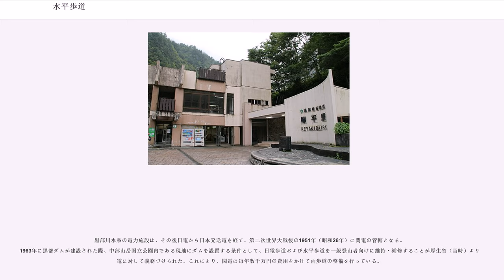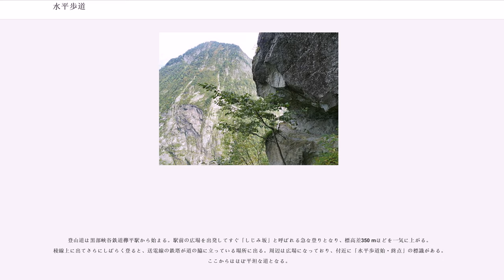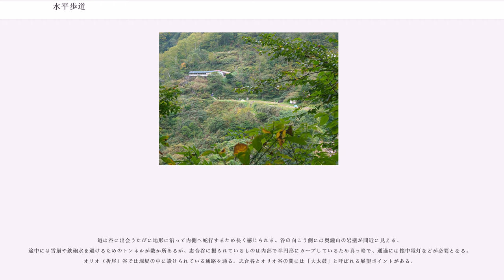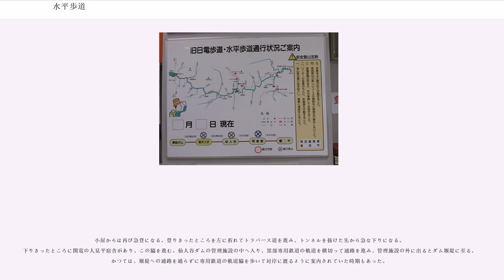水平歩道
水平歩道（すいへいほどう）は、富山県黒部市の欅平から仙人谷まで、黒部川上流沿いに約 13 km にわたって延びる歩道。

仙人谷からさらに上流方面へ通じる日電歩道とともに、黒部峡谷の核心部「下廊下」を通る登山道である。

道は黒部川の左岸に沿って、一部区間を除きほぼ同じ標高（約1,000 m）を保ったまま水平に延びている。鋭く切り立った黒部峡谷の断崖を「コ」の字形にくり抜いて作られた道であり、幅は狭いところで70から80 cmほど。

関西電力（関電）の黒部川第四発電所から延びる送電線の巡視路としても使われているため、道自体はよく整備されているが、途中には鉄製または丸太を組んで作った桟道もあり、また道が通っているのが川面から数百mの高さの絶壁上で、ひとたび転落すれば生命にも関わることから、俗に「黒部では怪我をしない」（落ちると怪我どころでは済まない、の意）と言われ、実際に転落事故がしばしば発生している。このため、登山道としては上級コースに区分される。危険箇所には山側に手すり代わりの太い針金やワイヤーが張られているが、谷側には転落防止の柵などは設けられていない。また、欅平から12 kmほどの場所にある山小屋「阿曽原温泉小屋」を除けばコース途中に避難所はなく、エスケープルートも存在しない。

毎年、初夏になって黒部峡谷に残る雪が消えてから整備を開始する。整備は関電が地元業者に委託して行われているが、その内容は雪崩などの被害があった箇所の補修のみにとどまっており、安全向上のための抜本的な対策は取られずにきている。

本歩道と並行して地下を走っている関西電力黒部専用鉄道の一般開放とあわせて、本歩道・日電歩道もより安全に通行できるように整備して黒部峡谷観光の目玉にすべきという意見も一部にあるが、具体的な動きにはなっていない。

富山で設立された東洋アルミナムが、多くの電気を必要とするアルミニウム精錬のため水力発電用ダムを自前で建設することを計画し、その調査を目的として1920年（大正9年）に開通させたものである。

勾配が急で流量も多い黒部川水系は電源開発に適しており、当時の開発景気に沸いていた各社はこぞって黒部川における水利権を得ようとしていた。そういった中、日本で最初のアルミ精錬事業を計画した塩原又策と高峰譲吉は、逓信省の技師であった山田胖を引き抜き、会社設立に当たらせた。桃原（現宇奈月温泉）から柳河原までは富山水力、柳河原から欅平手前の猿飛までは三井鉱山（現日本コークス工業）がすでに権利を出願済みであったため、山田は競合を避けてさらに上流の欅平から平の小屋までの権利を出願した。水平歩道開設にはこのような背景がある。

その後政府の斡旋により、柳河原から猿飛までの水利権が東洋アルミナムに与えられた。同社は宇奈月を拠点に、欅平から上流の十字峡までの調査計画を立てるが、その後事業の行き詰まりにより1922年に電力事業を日本電力（日電）に譲渡、1928年には会社自体が日電に吸収された。開発計画を引き継いだ日電は、その後水平歩道を延伸する形で、仙人谷からさらに上流へ延びる日電歩道を開いている。

黒部川水系の電力施設は、その後日電から日本発送電を経て、第二次世界大戦後の1951年（昭和26年）に関電の管轄となる。1963年に黒部ダムが建設された際、中部山岳国立公園内である現地にダムを設置する条件として、日電歩道および水平歩道を一般登山者向けに維持・補修することが厚生省（当時）より関電に対して義務づけられた。これにより、関電は毎年数千万円の費用をかけて両歩道の整備を行っている。

登山道は黒部峡谷鉄道欅平駅から始まる。駅前の広場を出発してすぐ「しじみ坂」と呼ばれる急な登りとなり、標高差350 mほどを一気に上がる。稜線上に出てさらにしばらく登ると、送電線の鉄塔が道の脇に立っている場所に出る。周辺は広場になっており、付近に「水平歩道始・終点」の標識がある。ここからはほぼ平坦な道となる。

道は谷に出会うたびに地形に沿って内側へ蛇行するため長く感じられる。谷の向こう側には奥鐘山の岩壁が間近に見える。途中には雪崩や鉄砲水を避けるためのトンネルが数か所あるが、志合谷に掘られているものは内部で半円形にカーブしているため真っ暗で、通過には懐中電灯などが必要となる。オリオ（折尾）谷では堰堤の中に設けられている通路を通る。志合谷とオリオ谷の間には「大太鼓」と呼ばれる展望ポイントがある。

前述のように道自体はよく整備されており...